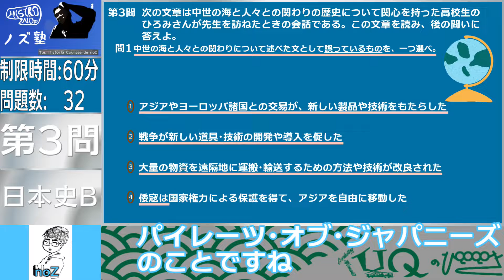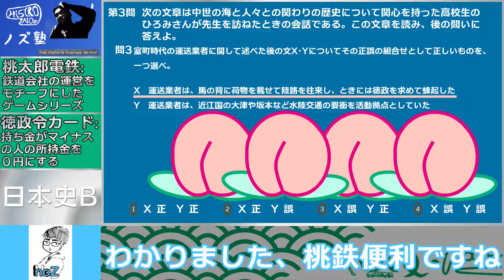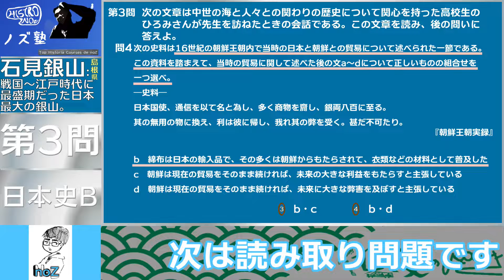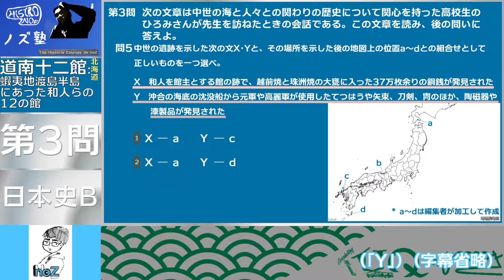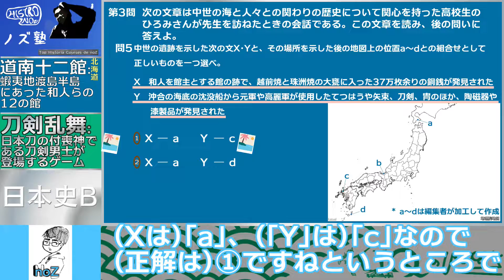【日本史B】歴検１級ホルダーが解説する共通テスト2022【第3問 / 第6問】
歴検1級ホルダーのNOZが、「どうしても！」というので、一度だけ#NOZ塾 共通テスト2022 解説動画というものを撮ってみました。
* 年号を覚えるのに参考として語呂合わせを紹介している場合があります

Y^Y^Y^Y^Y^Y^Y^Y^Y^Y^Y^Y^Y^Y^Y^YY^Y^Y^Y^Y^Y^Y^Y^Y

*_*_*_* TIMELINE *_*_*_*
00:00 注意事項 comment
00:09 第3問 問1
00:48 第3問 問2
01:11 第3問 問3
01:53 第3問 問4
03:34 第3問 問5

____________________//___oo_______ZZ___ZZ__
___________________//___oo__________ZZ__ZZ_
___________________//___oo__ZZZZZZZZZZZ_
ww_______ww____//___no___________ZZ_____
ww__ww__ww___//___nn__________ZZ_______
ww__ww__ww__//____nn________ZZ__ZZ____
ww__ww__ww__//___nn______ZZ______ZZ____
__ww__ww____//___nn______ZZ________ZZZZ_

___UUUU______UUUU     ___QQQQQQQQ______
___UUUU______UUUU     QQQQ______QQQQ___
___UUUU______UUUU     QQQQ______QQQQ___
___UUUU______UUUU     QQQQ______QQQQ___
______UUUUUUUU___     ___QQQQQQQQQQQQ♡
よろしければ、娯楽コンテンツとしてご覧ください!
月・火・水・木・金 22:00に欠かさず更新中!!
(キレイに編集できたものは「本気で解説してみた」動画として投稿予定です)

_____UU____UU___________________QQQQQQ________
___UU____UUUUUUUUUU______QQQQ____QQQQ_____
UUUU__UU__UU____UU_______QQQQ________QQQQ__
__UU___________UU_________QQQQ_______QQQQ____
__UU__UU___UU____UU_______________QQQQ________
__UU__UU__UU__UU___________QQQQ___QQQQ_____
UU____UU___________UU_____QQQQ______QQQQ____
UU____UUUUUUUUUU______QQQQ__________QQQQ__

""(,,,,""(,,,,""(,,,,""最近のおはなし,,,,""(,,,,""(,,,,""(,,,,""(,,,,""(,,,,""(,,,,""(,,,,

NOZさんがめちゃめちゃしゃべるので、編集が大変でした。
たぶん、続きます。
ロケ弁は、上州御用 鳥めし本舗 登利平の上州御用 鳥めし松弁当でした。

Welcome to UQ Moments!
ようこそ、「悠久のひととき」へ！
「悠久のひととき」を過ごすあなたへ、ほんの少しの楽しいコンテンツを！

Check Our "Shorts" out! It's interesting.

Check Our "Online NAZO Puzzle" out! It's amazing.
Online NAZO Puzzle で、ウェブサイト上で解ける高難度「ヌシ謎解き」に挑戦しよう!!

Tell me what you think by comment in YouTube and/or your SNS with "UQMoments"!
いつもコメント・ご評価いただきありがとうございます！
SNS等に反応を投稿していただくときは、”UQMoments”をつけてくださるとめちゃめちゃ喜びます。

References
Music 使用音源:
ガルナ(オワタP)

マリトッツォ食べすぎnoZのBMI(Body Mass Index)

「桃太郎電鉄」は株式会社コナミデジタルエンタテインメントの登録商標です。商標登録第6488550号
「刀剣乱舞」は株式会社ニトロプラスの登録商標です。商標登録第5724357号
「歴検」は公益財団法人社会教育協会、日販グループホールディングス株式会社の登録商標です。商標登録第5525981号